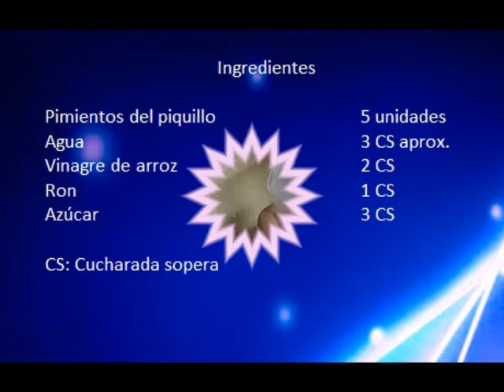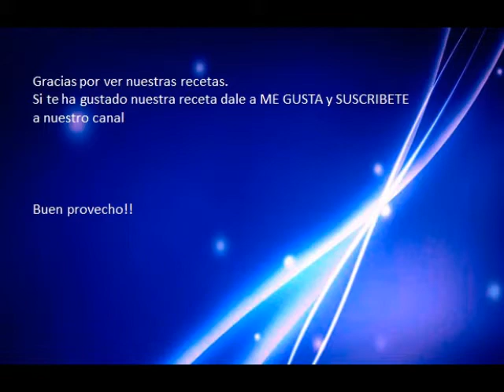SALSA AGRIDULCE RECETA FACIL Y RAPIDA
Buenas noches,
Esta vez hemos hecho una salsa agridulce, el sabor es similar a la de los restaurantes orientales aunque no llevan los mismos ingredientes me gustaría que la hicierais a ver si os gusta.

Buen provecho!